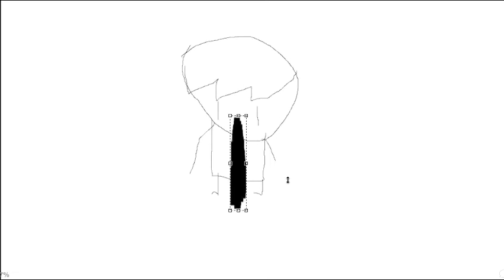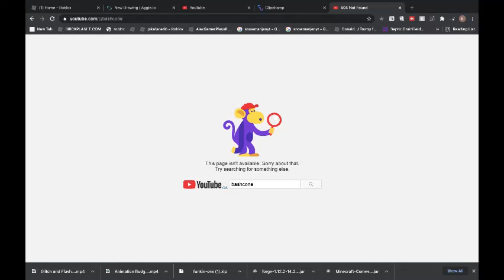Budget Cuts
happy late april fools